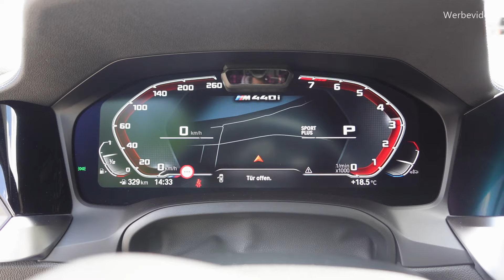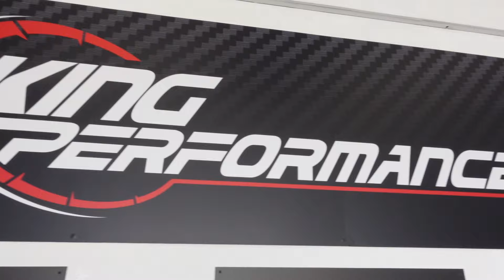HJS DOWNPIPE + Sportluftfilter + H&R Federn passend für BMW M440i G26